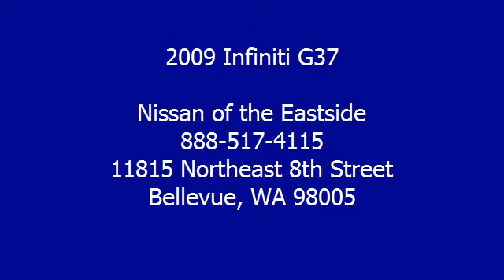2009 Infiniti G37 - Nissan of the Eastside - Bellevue, WA 98005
For Sale: 2009 Infiniti G37
VIN: JNKCV66E49M723777
Engine: 3.7L V6
Drivetrain: Rear Wheel Drive
Transmission: Automatic
Mileage: 25,271
Color: Liquid Platinum Metallic (exterior) Black (interior)

Features:
2009 Infiniti G37 2 Dr Coupe.